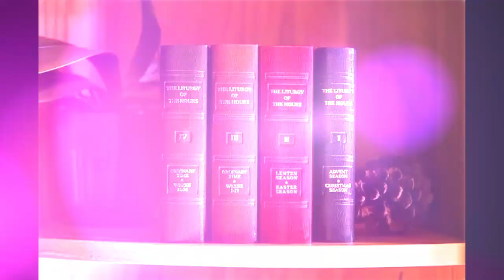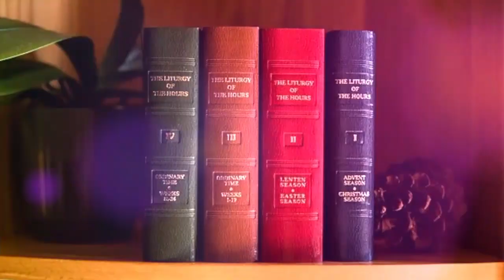Tue Oct 18, 2022, Morning Prayer (Lauds), Liturgy of the Hours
VOL4 of 4, LoH Week:1, Tue. St. Luke the Evangelist (Saints-1497 Psalter-652)+++
Ant 1: Saints-1497,
Ps 1: Psalter-652,
Ant 2: Saints-1497,
OT Cant: Psalter-653,
Ant 3: Saints-1497,
Ps 2: Psalter-655,
Reading: Saints-1497,
Responsory: Saints-1498,
Canticle Zech: Saints-1498,
Intercessions: Saints-1498,
Closing: Saints-1499